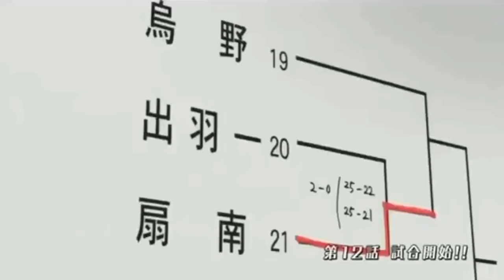the haikyuu dub gives me mass amounts of serotonin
toilet paper